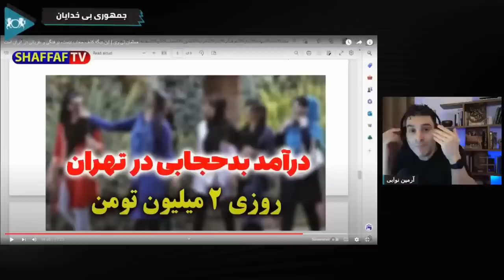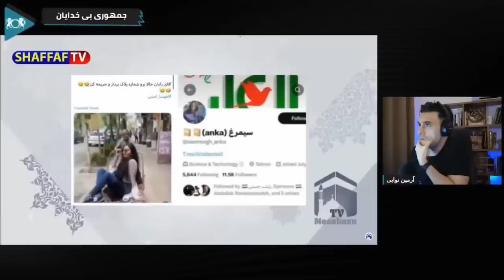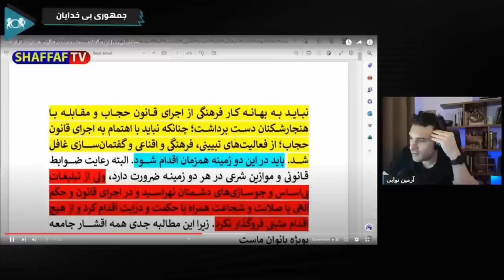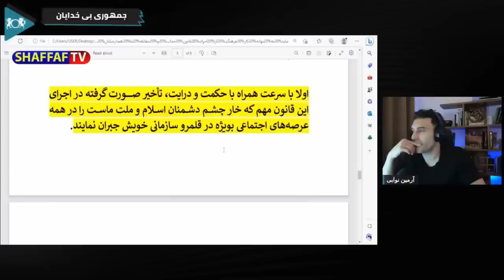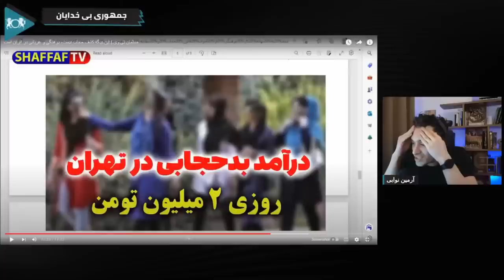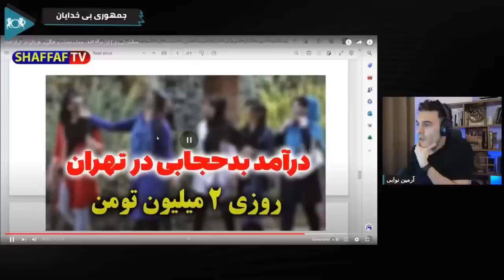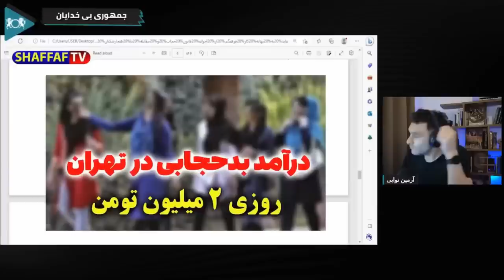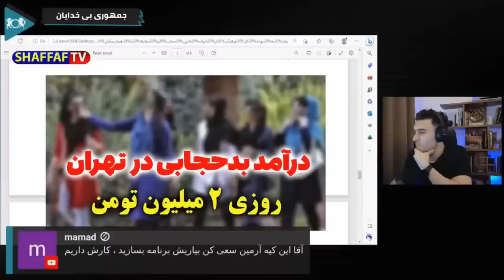اعتراف عرزشی که جمهوری اسلامی فشل شده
برخلاف صحبت‌های اشخاصی مثل مجتبی واحدی، بولد کردن موضوع حجاب یکی از بهترین روش ها برای زدن ضربه مهلک به جمهوری اسلامی. دلیلشم به وضوح تو این ویدیو میبینید.